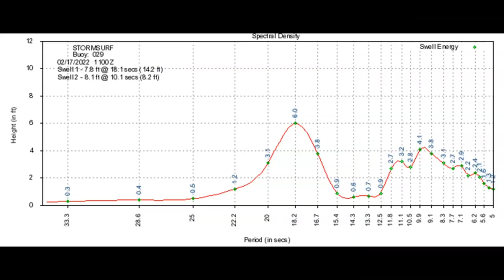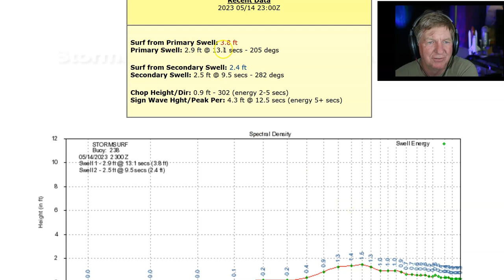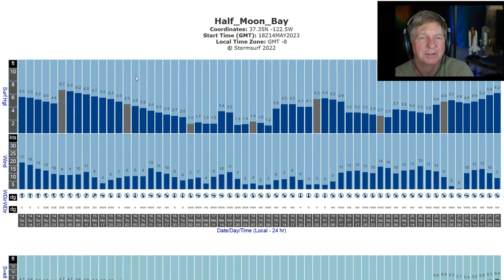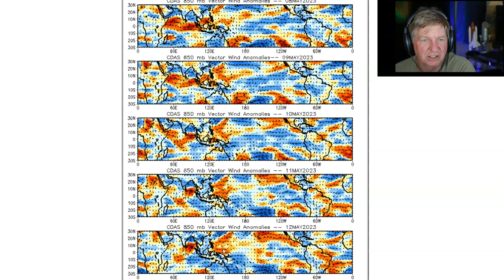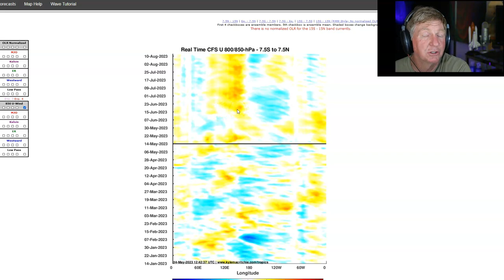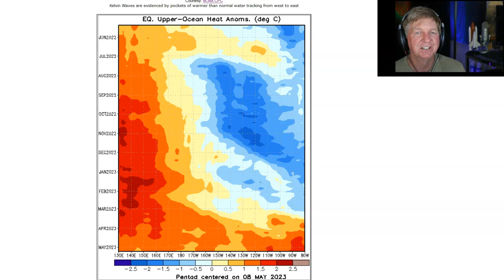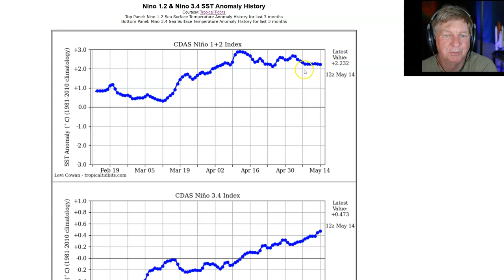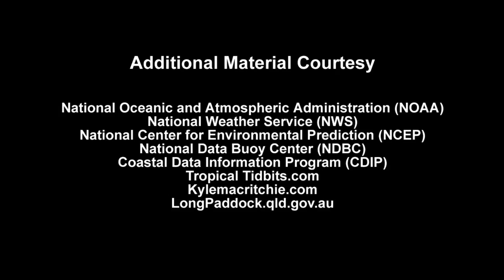The Tide Keeps Rolling West to East!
Stormsurf Video Surf Forecast (Episode #477) for the week starting Sunday May 14th, 2023.

Video includes the Madden Julian Oscillation (MJO) forecast and the La Nina forecast.

If you have questions - post a comment.  We try to reply to every comment.

0:00 - Introduction
1:13 - Current Significant Wave Height
1:52 - Current Conditions (Buoy Analysis)
5:24 - Significant Wave Height Hindcast
8:23 - Jetstream Forecast
10:49 - Surface Pressure/Wind Forecast
12:37 - Significant Wave Height Forecast
14:52 - Hawaii/California Local Wind Forecast
17:30 - Select Location Surf Forecasts (New!)
20:33 - Long Term Outlook
20:54 - Current Pacific Wind Anomalies (TAO)
26:38 - 14 day Pacific Zonal Wind Anomaly Forecast (GFS)
28:13 - 15 day OLR Forecast (Charts and Phase Diagrams)
31:18 - 40 day Upper Level Moisture Anomaly Forecast
32:19 - 30 day CFS 850mb Zonal Wind Anomaly Forecast
34:40 - 3 month CFS 850mb Zonal Wind Anomaly, MJO and Pressure Bias
38:20 - Subsurface Water Temp Analysis (TAO & GODAS)
41:51 - Pentad Sea Level Anomaly
43:29 - 1 year Upper Ocean Heat Anomaly Trend
44:48 - Sea Surface Temperature (SST) Anomaly
47:08 - 7 day SST Trend
48:25 - Global SST Anomaly Overview
48:41 - SST Anomaly Historical Comparative Analysis
52:34 - Nino 1.2 & 3.4 SST Anomaly Trend
54:53 - Southern Oscillation Index
57:09 - 30 day SOI Trend/Graph
58:25 - CFS Nino 3.4 SST Anomaly Forecast (Raw & PDF Corrected)
59:34 - Forecast Summary
1:02:17 - Credits